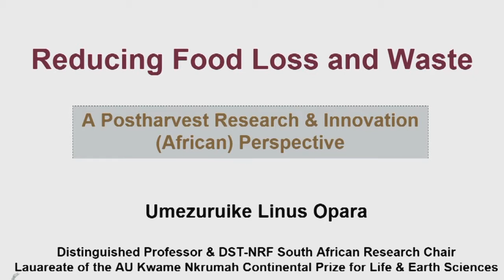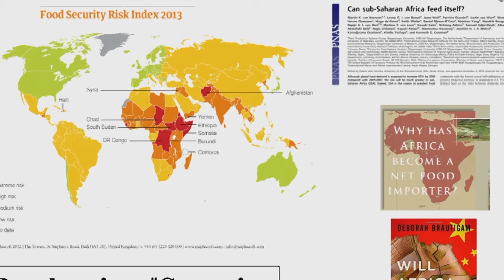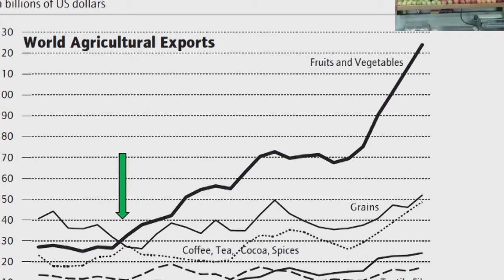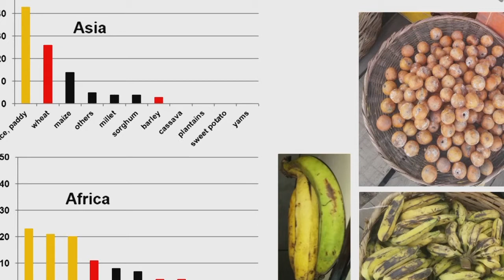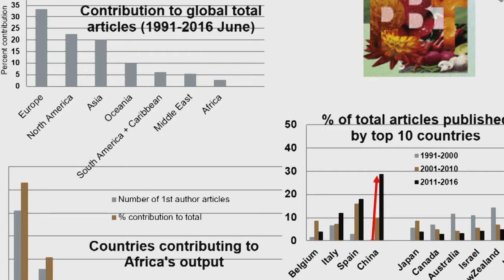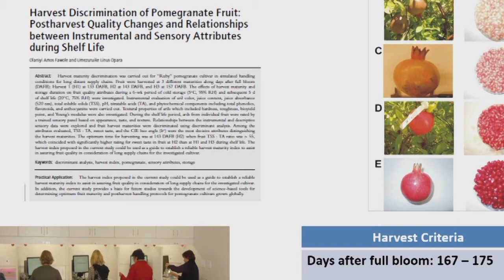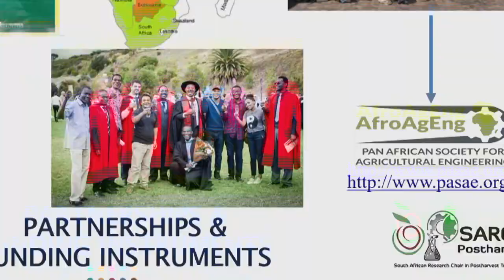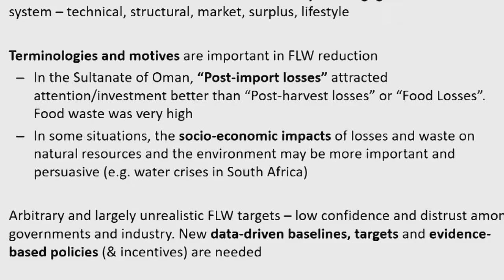24. Session III | Linus Opara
Conference on Reduction of Food Loss and Waste

Pontifical Academy of Sciences (PAS) and the Rockefeller Foundation

The conference originates from two motives.  First, reducing the amount of nutritious food that is lost in the production, processing and distribution processes or wasted is a global priority, enshrined in the United Nations Sustainable Development Goal (SDG) 12.
Second, in the Encyclical “Laudato Si’” Pope Francis calls for changes globally to overcome the “throw away culture.” The waste and loss of food is a moral issue.  It is detrimental to the planet due to greenhouse gas emissions and the wasting of the water and land used as inputs, and to people – the poor in particular – whose labour is squandered and whose livelihoods are compromised when FLW occurs.

The conference is held at the Pontifical Academy of Sciences who cares for a sustainable future for people and planet. One of the aims of the Academy is to promote the progress of sciences and the solution of important scientific-technical problems, which are fundamental for the development of mankind. An aim of this conference is to reach different but complementary communities that can broaden the alliance needed to address the challenge of food loss and waste.

The key objectives of the conference are to:
1) Share the latest scientific evidence on how to reduce food loss and waste (FLW) and thereby contribute to global food security;
2) Provide recommendations for expanded global and national actions, including public and private investments and initiatives by citizens, corporations, governments, and international organizations; and to
3) Broaden the alliance of actors needed to make more significant improvements globally in reducing FLW.